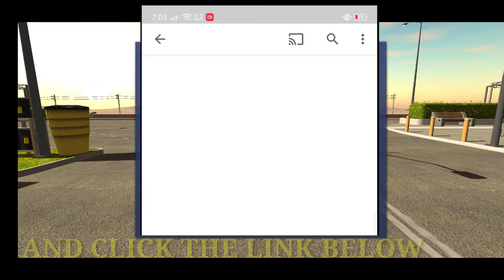FREE ACCOUNT WITH RARE DESIGNS